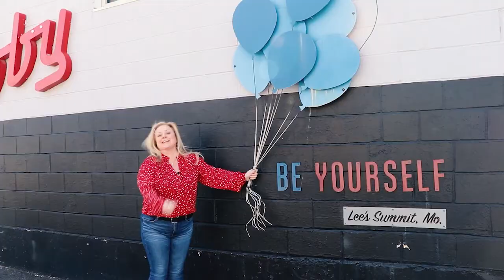I Am Lee's Summit with Wings 4 Water's Chris Turney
In a new Link 2 Lee's Summit video series brought to you by Ask Cathy of Keller Williams, Cathy Counti launches a new mission to meet as many business and community leaders as possible and help them tell their Lee's Summit stories. This week, Cathy talks with Lee's Summit resident and Wings 4 Water founder, Chris Turney.